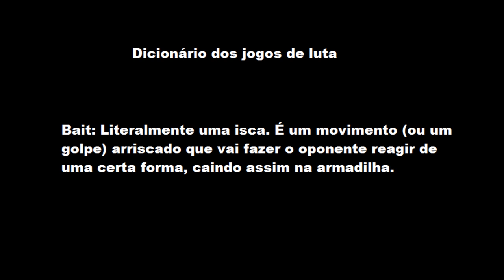SFV - Zang, o ataque dos zoners e o novo Shimmy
Nesta sessão, vamos encarar os piores zoners do jogo